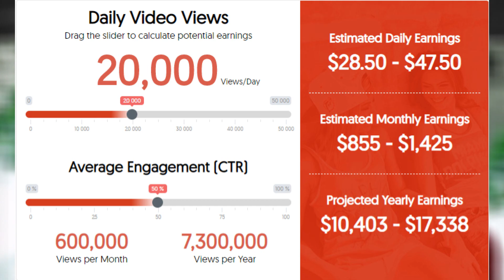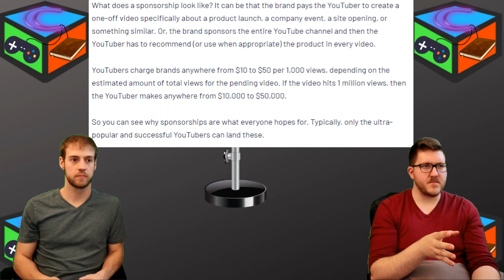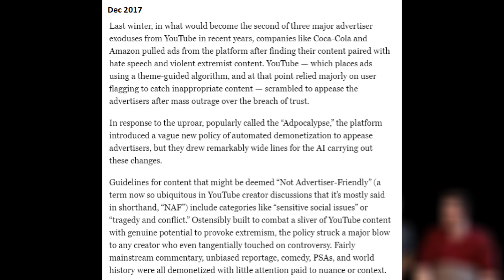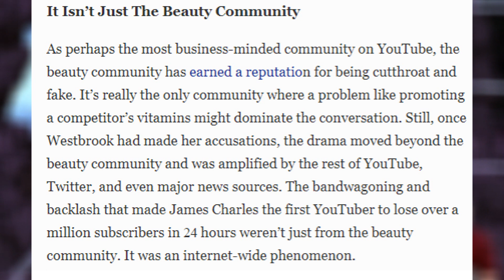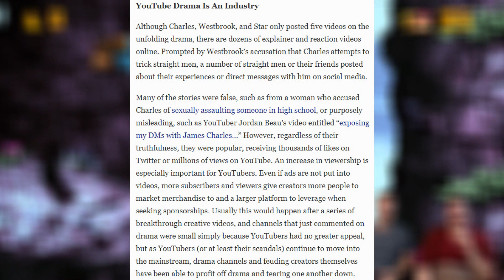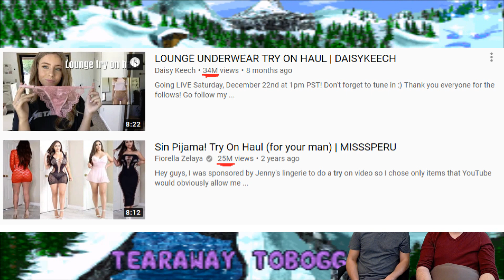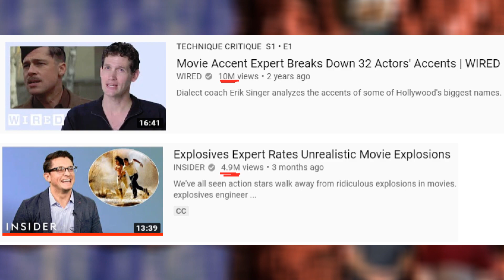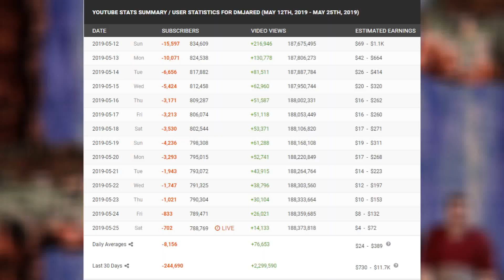Should You Quit Your Job For YouTube?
As creators we see quite often that people are quitting their jobs to do YouTube full time. As a couple of people with extensive business knowledge and education we felt it is necessary to put this information out there. The question of how much money do you make on youtube? is based on a lot of different things. You need high subscribers, high views, a business plan, and ability to gain contracts with sponsors. On top of that it is not a reliable source of income. As we have seen in the past any sort of youtube drama can tank your channel and tank your income. Not only that but if you get copywrited you have the chance of losing all your income for that video.

We hope you enjoyed this video and learned something! If you did enjoy this let us know by liking or commenting on the video so we know what we are doing right.

Much Love ~ CattaBlah

We are an education channel that strives to teach people about video games, and have social discussions. We believe in the ability to talk about anything. Our passion is to present information to all of you that maybe you didn't know before. We hope you enjoy the channel!